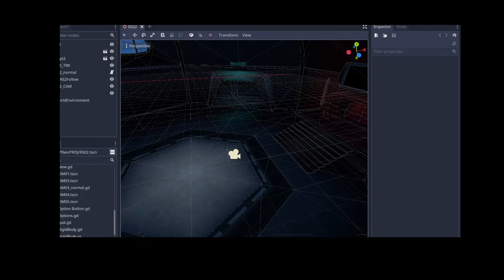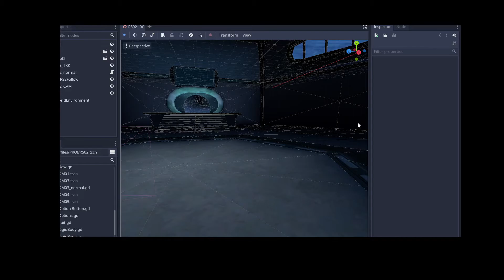The Incredibles: Godot - Rocket Silo Project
i got the project in blender but i haven't finished it in godot yet, importing sounds do crashes for some reason, so i have to save my work quickly, so i don't lose it. i haven't worked on this for months because i have been doing other things. so i'm doing mixture of different levels so it does not waste time. there still other parts of rocket silo to get